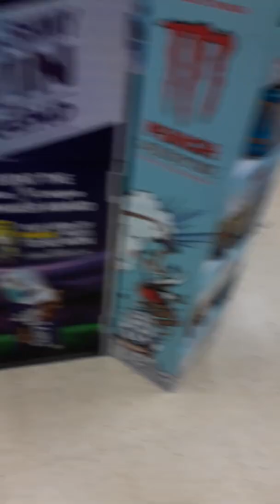Vlog #1 co-op katsu curry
just a quick drunk vlog messin about